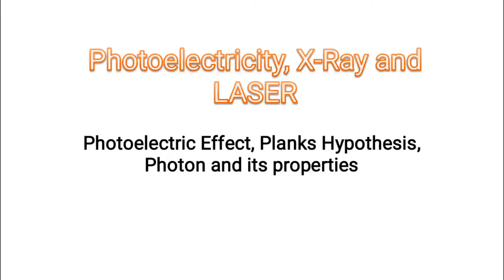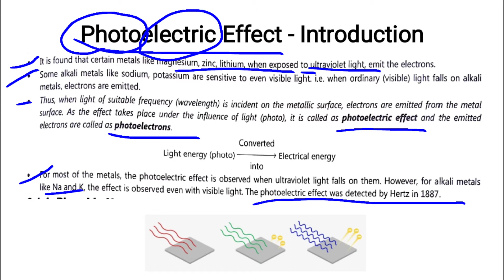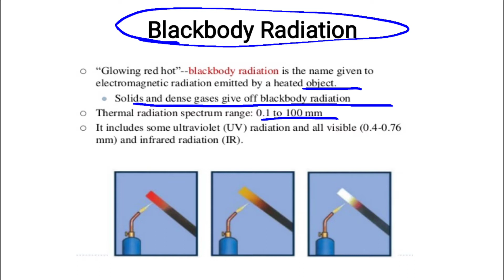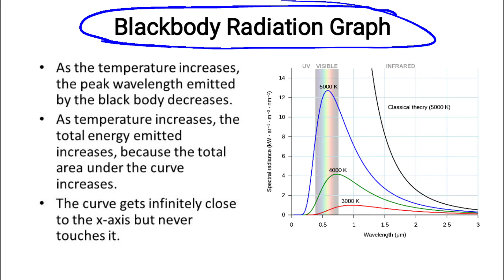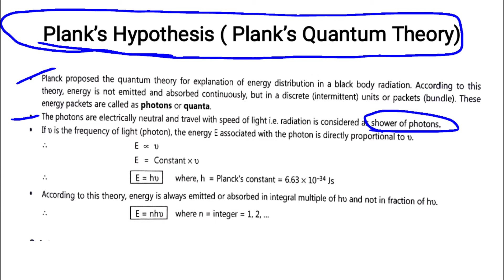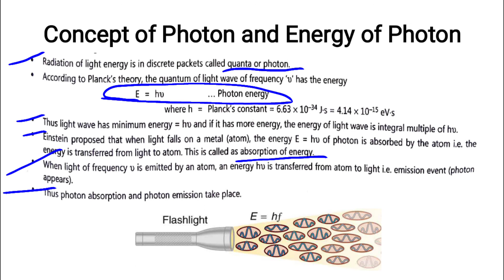Photoelectricity, X-Ray & LASER | Photoelectric Effect-Introduction, Photon & its Properties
Hello everyone, this video is specially made for F.Y. diploma engineering students. Here I am discussing about the Photoelectric Effect-Introduction. I hope you will enjoyed the video. Thank you so much.